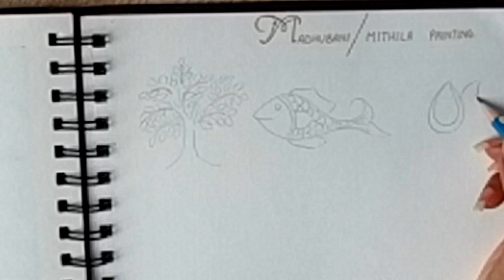MADHUBANI PAINTING | MITHILA PAINTING (INDIAN Folk Art)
Learn How to Draw MADHUBANI/MITHILA PAINTING in an easy step by step process.
MADHUBANI/MITHILA Painting is an Indian folk painting from MITHILA  a region in Bihar.
This video helps with easy learning of Madhubani painting .You can use any medium of colour for painting Madhubani art. here i have used acrylics to paint my Madhubani Painting. If we want the traditional way this art requires nature colours for painting.
Madhubani art (or Mithila painting) is a style of Indian painting, practiced in the Mithila region of the Indian subcontinent. This painting is done with a variety of tools, including fingers, twigs, brushes, nib-pens, and matchsticks and using natural dyes and pigments. It is characterised by its eye-catching geometrical patterns.
Madhubani paintings mostly depict people and their association with nature and scenes and deities from the ancient epics. Natural objects like the sun, the moon, and religious plants like tulsi are also widely painted, along with scenes from the royal court and social events like weddings. Generally, no space is left empty; the gaps are filled by paintings of flowers, animals, birds, and even geometric designs.Traditionally, painting was one of the skills that was passed down from generation to generation in the families of the Mithila Region, mainly by women.It is still practiced and kept alive in institutions spread across the Mithila region. Kalakriti in Darbhanga, Vaidehi in Madhubani, Benipatti in Madhubani district and Gram Vikas Parishad in Ranti are some of the major centres of Madhubani painting which have kept this ancient art form alive.
madhubani painting for beginners | how to draw madhubani painting step by step | mithila painting drawing | easy madhubani painting | easy madhubani art
Material used
COLOUR- CAMEL ARTIST ACRYLIC COLOURS